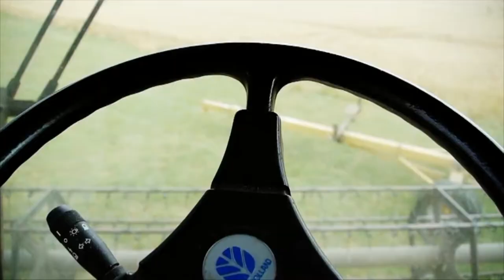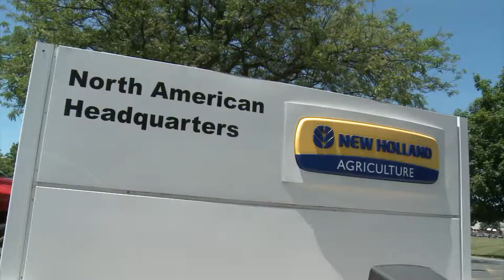New Holland Music Video